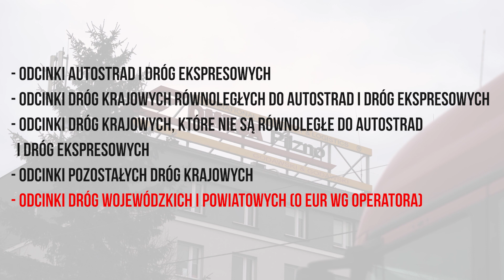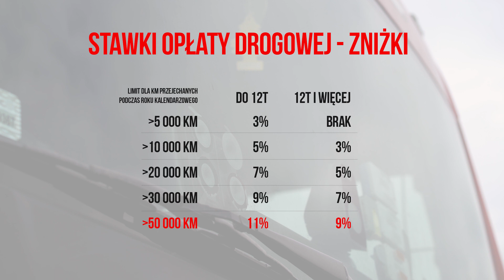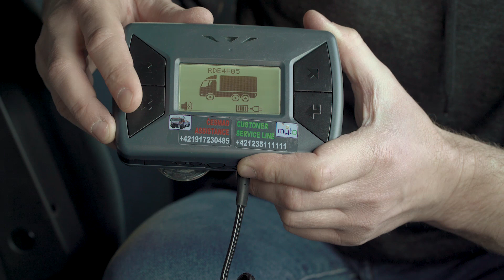CplusE #55 - System MYTO (Słowacja)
Odcinek #55 to powrót do serii o elektronicznych systemach poboru opłat drogowych. Tym razem prowadzący analizuje system działający na Słowacji.